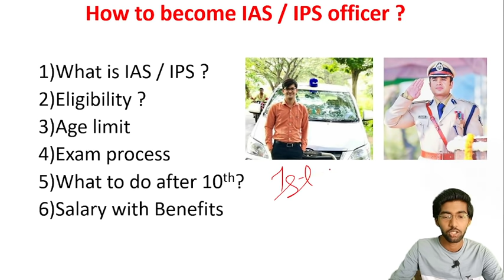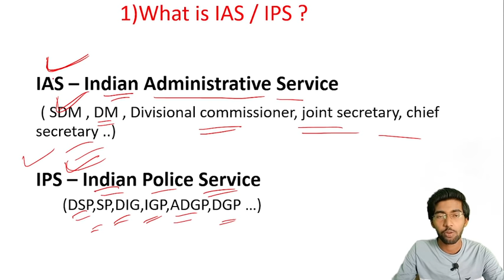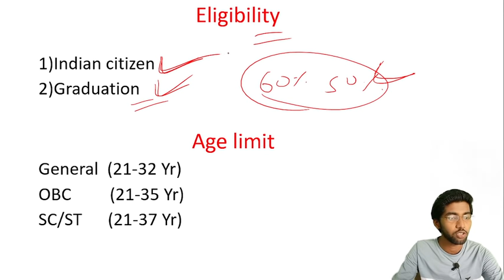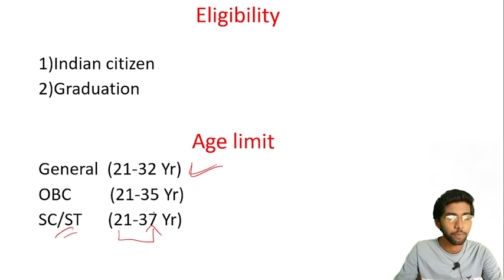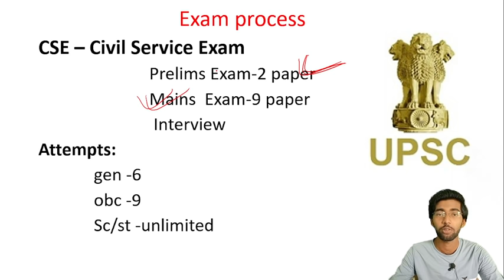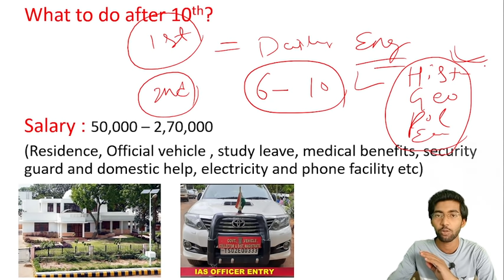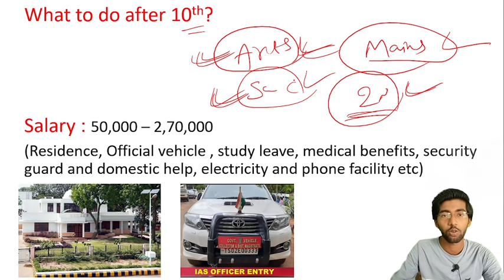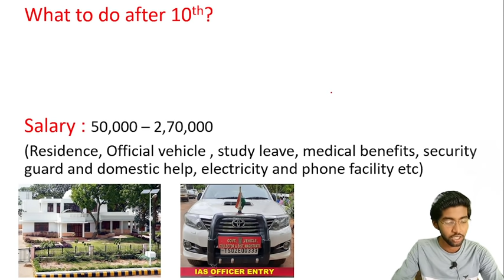IAS / IPS କିପରି ହେବେ | How To Become IAS Officer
📲 how to become ias officer
how to become ips officer
how to become ias officer after 12th
ias officer house
ias officer kaise bane
ias officer kaise bane after 12th
how to become ips officer after 12th
how to become ias officer in odia
how to become a collector
how to become ias after 10th
how to become ips after 10th
how to become an ias officer
how to become an ips officer